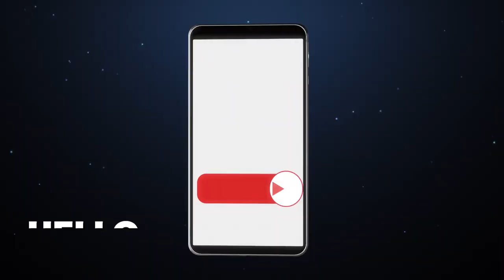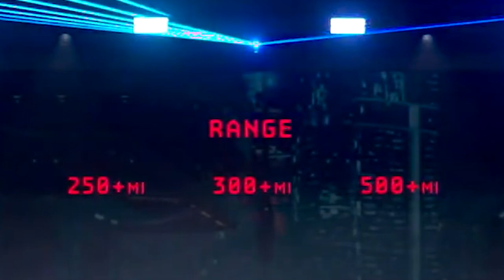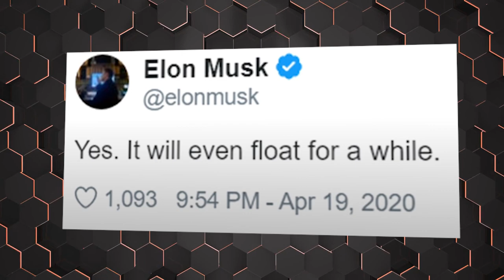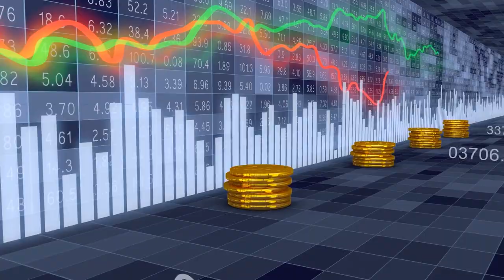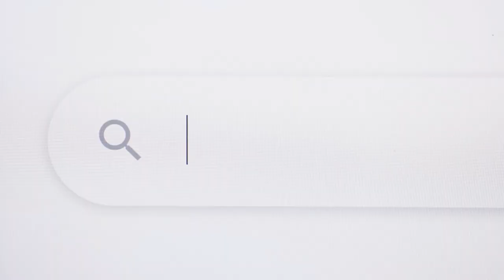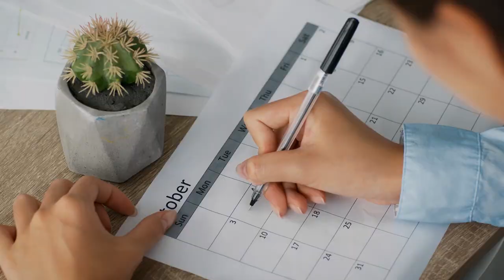Elon Musk JUST REVEALED Motor For Tesla Cybertruck!!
New update on Cybertruck. Now it is more powerful than its previous versions. Visionary genius Elon Musk claimed that instead of three motors now the cybertruck will have a fourth motor.

Sounds interesting. Right? We have more news regarding this beast truck and we’ll also tell you when we can see this strange car.

About TechnoUniverse
🎥 Videos about Elon Musk, Tech, SpaceX & More
🎨 Written, voiced and produced by TechnoUniverse